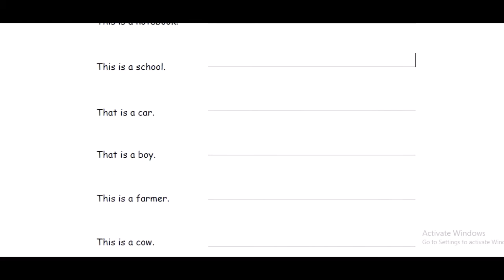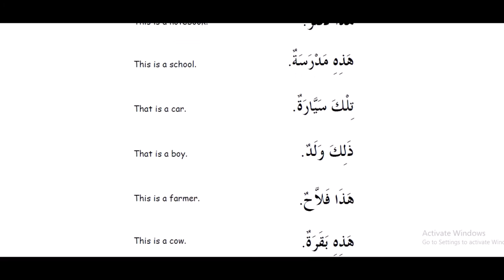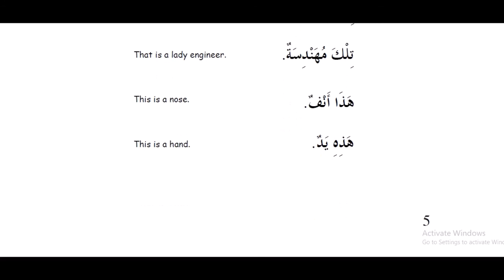8 kitob 2 dars